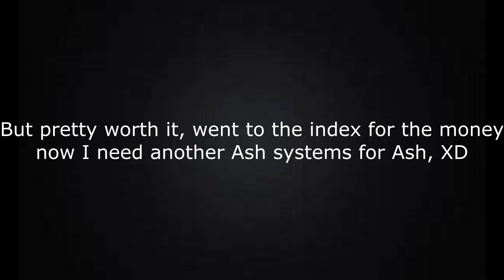Warframe: Finally Got The Smoking Body Ephemera!!!!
I finally got the Ash Systems to make The Smoking Body Ephemera! Let's do some tests, shall we?! Mwoohahahaha HAHAHAHAHAHAAAAA *Cough* *Cough* Sorry, just watch the videos, eh?